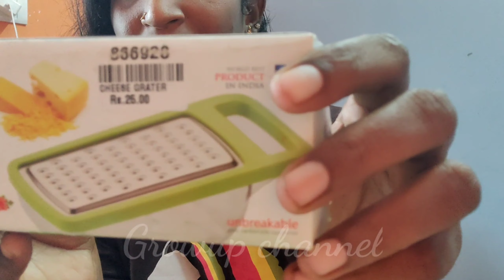Adarsh agency in Parrys new products in cheap price/ very useful products/ shopping haul video